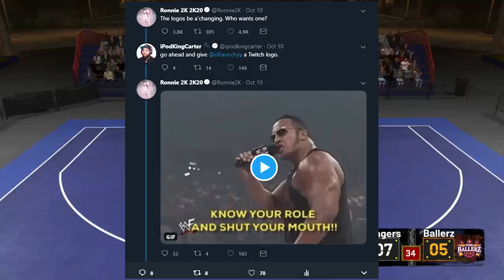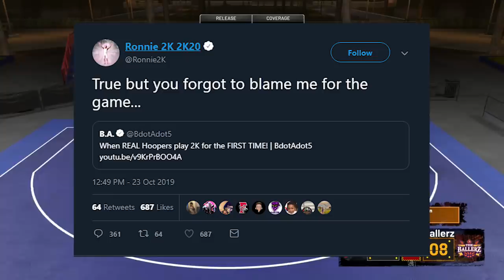Ronnie2K Just MOCKED The ENTIRE 2K Community....AGAIN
Ronnie2K has yet again thrown some shade at us as the 2K community. At this point I am not surprised by anything Ronnie does anymore. It's pretty sad at this point.